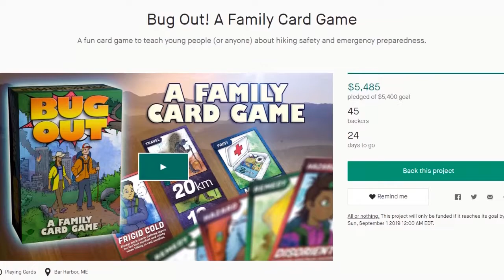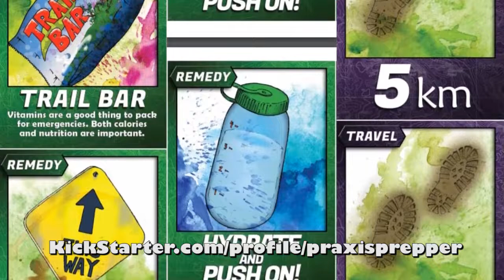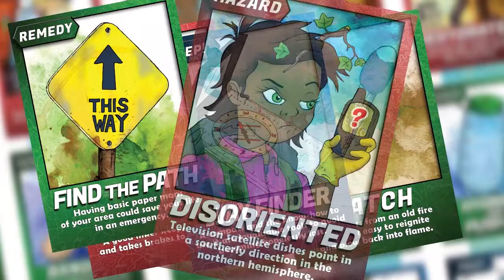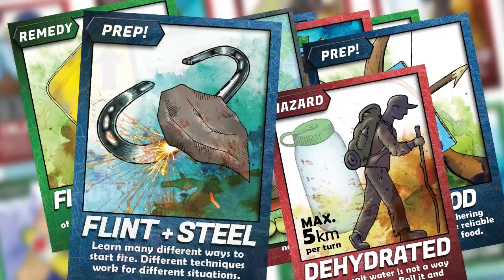The Gates are Closing!!!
It happening and it's ALL YOUR FAULT!!!